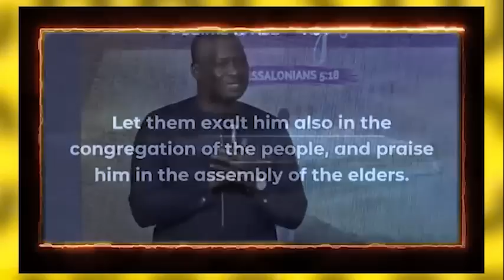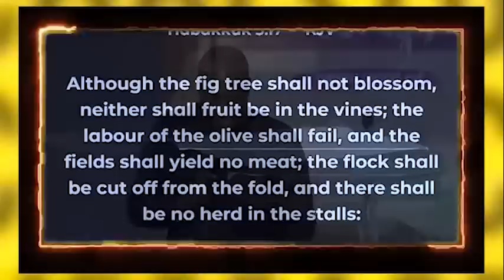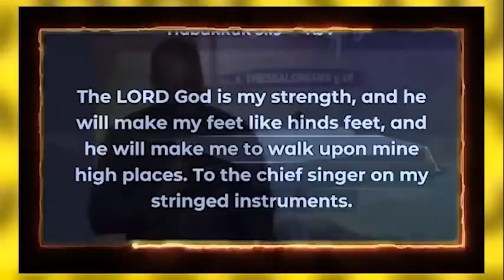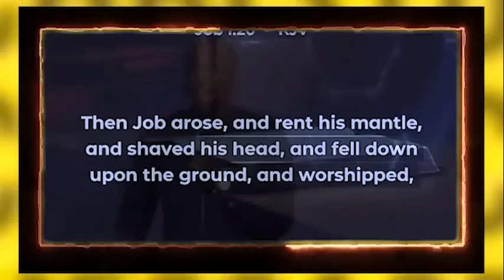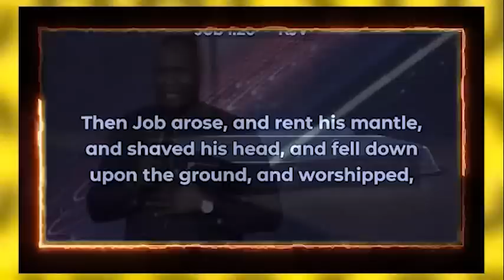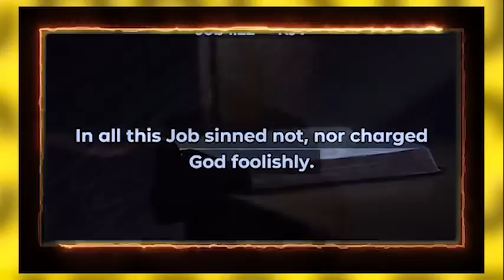IN ALL YOUR CIRCUMSTANCES GIVE THANKS - Apostle Joshua Selman